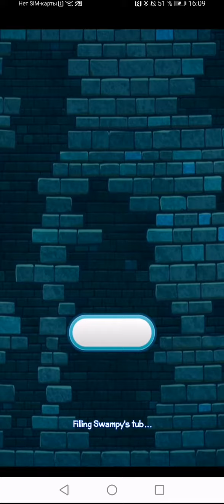Крокодильчик свомпи 1 часть обзор игры 1 взгляд перезалив!